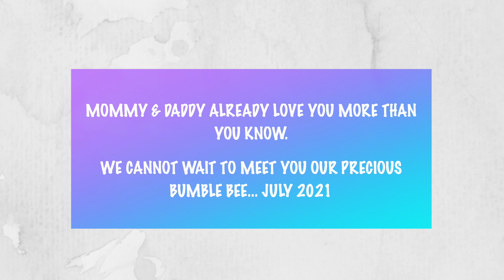FINDING OUT I'M PREGNANT and TELLING MY HUSBAND | pt 2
This is pt 2 of me FINDING OUT I'M PREGNANT and TELLING MY HUSBAND Luke with live pregnancy test reaction! We are first time parents and this is a very special day for us that we want to share with all of you.

Also, do not hesitate to ask us any questions you may have, and/or if you have any video suggestions you will like to see from us, let us know